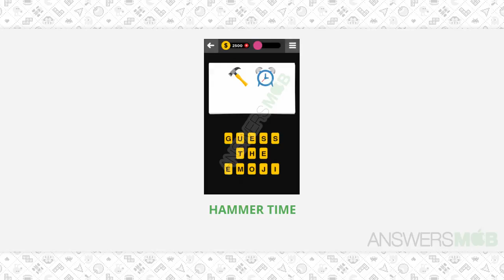Guess The Emoji PHRASE-TERM - 15 Answer - AnswersMob.com